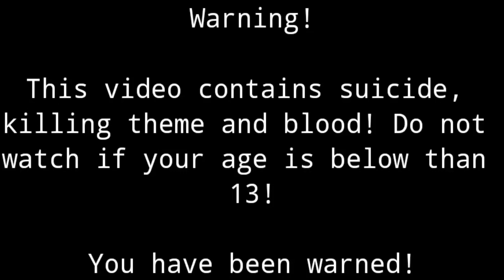Miss Wanna Die GLMV (Episode 1 of Eugenia's Returns Series) TRIGGER WARNING!!!!!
WARNING!

THIS VIDEO CONTAINS SUICIDE, KILLING THEME AND BLOOD! DO NOT WATCH THIS VIDEO IF YOUR AGE IS BELOW THAN 13!

Hello everyone, sorry for not uploading videos really long because I lost motivations, now I got my motivations back and got this. This is my first horror Gacha video, please enjoy!

I put the english lyrics with this video's help but the video is cover by JubyPhonic, sorry if I make it wrong, here's it:

Abigail wears Vanessa's outfit
Clarissa wears Rose's outfit
Eleanor wears Peachy's outfit
Angela wears Laura's outfit

Original characters:
Eugenia
Evil Eugenia
Abigail
Clarissa
Eleanor
Angela (Please ignore the name "Alicia" because I put it wrong sorry)

Other characters I used (All of them were belongs to Flipline Studios, Matt Neff and Tony Solary):
Akari
Clover
Joy
Maggie
Peggy
Penny
Prudence
Rita
Scarlett

Screenshot counts: 95

Apps Used:
Kinemaster After Effects (For editing whole video)
Gacha Life (For characters)
ibisPaint X (For the thumbnail and blood, thumbnail will be upload here later)
Crop And Trim Video (For crop the black screens on the whole video)

Reminder: Do not be serious to this video, Eugenia was not died, just unconscious, I'll make a part 2 later.